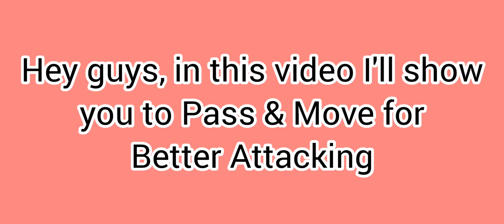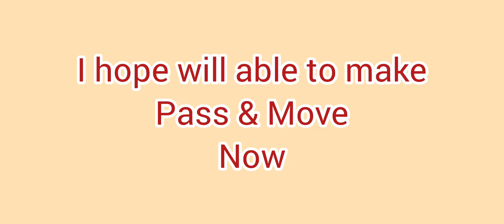PASS & MOVE TUTORIAL FOR PES 2021 MOBILE